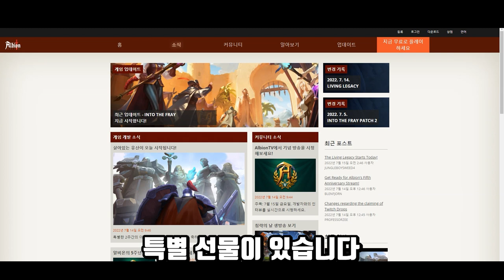알비온 온라인 특별한 드롭스 보상! 상자 꼭 받아가세요! Albion Online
한국 시간 새벽 4시부터 아침 9시까지니 꼭 챙겨 받으세요~
30분만 보시면 드롭스 상자를 준다고합니다 ^^ 뭘 줄지는 역시 정보가 없네요... 우선 모르시는 분들이 많아 급하게 올립니다.
꼭! AlbionTV 방송을 보셔야 합니다!
그리고 요즘 일이 많아 영상 업로드가 힘드네요 ㅠㅠ